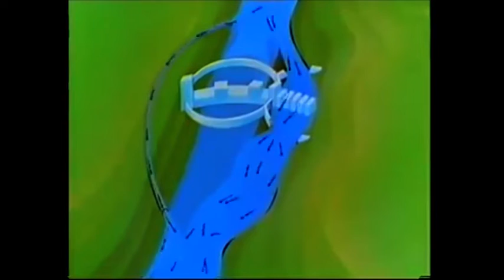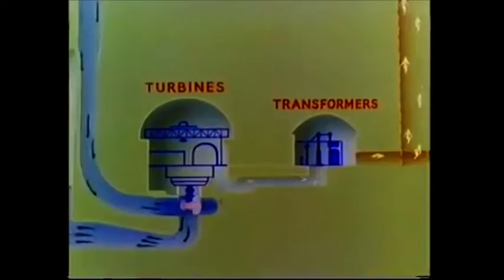Kariba Dam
The Kariba Dam is a double curvature concrete arch dam in the Kariba Gorge of the Zambezi River basin between Zambia and Zimbabwe. At 128m tall and 579m long, the structure forms Lake Kariba - extending 280km and holding 185km³ of water.

If you would like to learn more about the Kariba Dam then